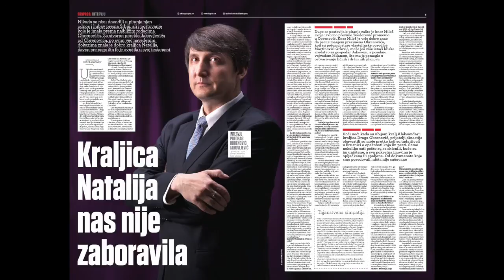Prelistavanje br. 216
Novi, 216. broj nedeljnika Ekspres je na kioscima